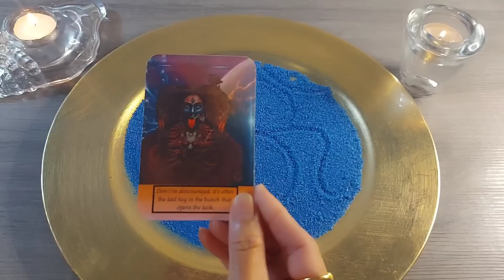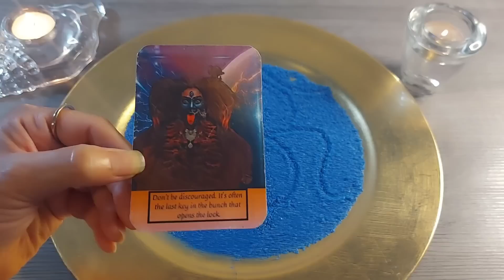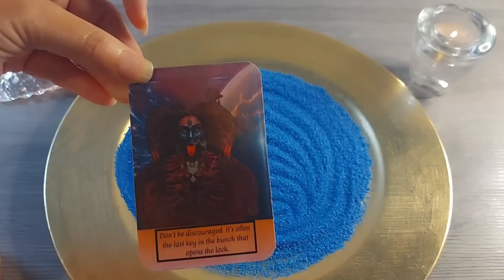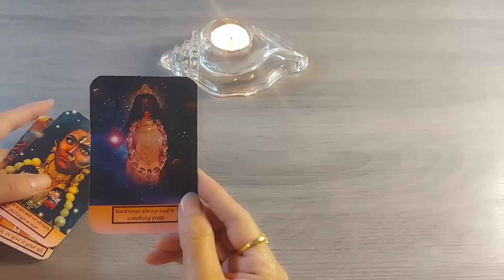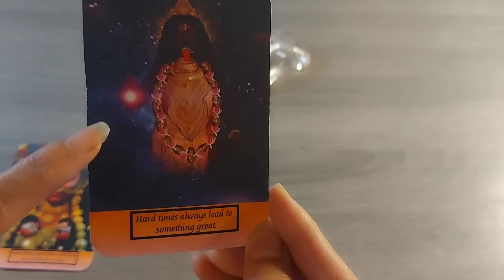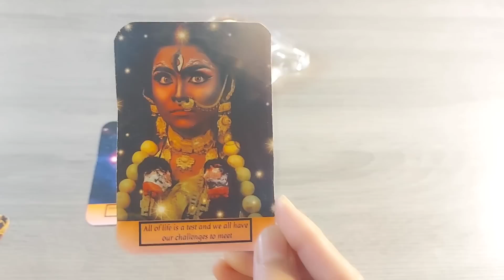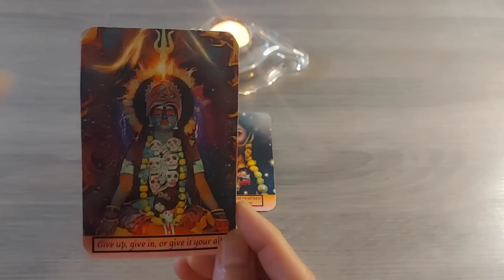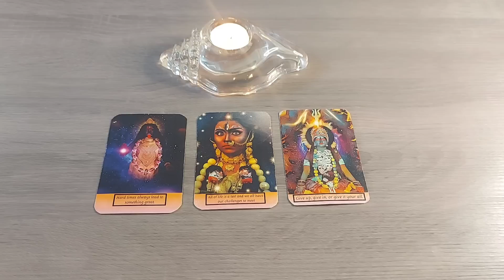🙏काली माँ आपको ब्लैसिंग्स व विश फुलफिलमेंट कर रही है♾️🔱@DivineGuidanceByRenu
𝐓𝐡𝐢𝐬 𝐑𝐞𝐚𝐝𝐢𝐧𝐠 𝐢𝐬 𝐨𝐧𝐥𝐲 𝐟𝐨𝐫 𝐂𝐥𝐚𝐫𝐢𝐭𝐲 & 𝐆𝐮𝐢𝐝𝐚𝐧𝐜𝐞 𝐏𝐮𝐫𝐩𝐨𝐬𝐞𝐬🙏

🎯𝐏𝐥𝐞𝐚𝐬𝐞 𝐂𝐨𝐧𝐭𝐚𝐜𝐭 𝐌𝐲 𝐓𝐞𝐚𝐦 𝐌𝐞𝐦𝐛𝐞𝐫 𝐅𝐨𝐫 𝐀𝐧𝐲 𝐖𝐨𝐫𝐤𝐬𝐡𝐨𝐩 𝐄𝐧𝐪𝐮𝐢𝐫𝐲

 𝐋𝐨𝐯𝐞 & 𝐋𝐢𝐠𝐡𝐭 💖🙏